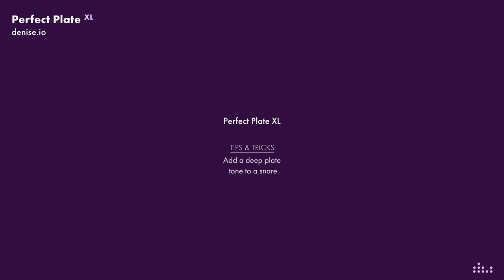Add a deep plate tone to a snare (XL)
If you're plate is lacking some depth, the Perfect Plate can add that with built in effect and quick plate damping.